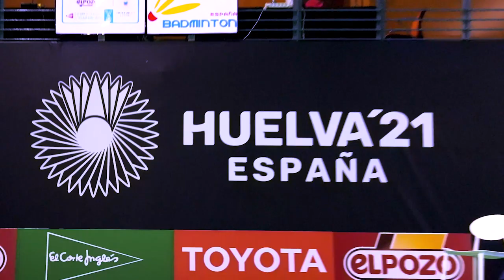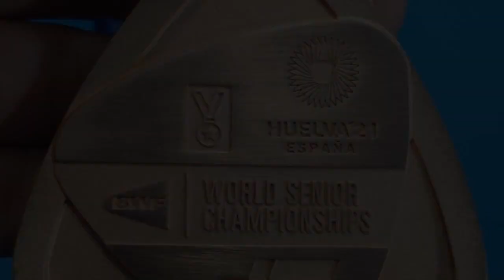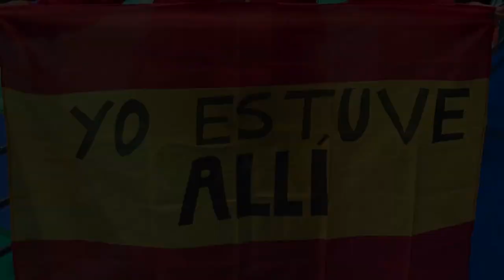El EQUIPO senior en el Mundial de Huelva 2021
El Pozo BWF World Senior Badminton Championships de Huelva 2021 reunió a las mejores raquetas del mundo en el Palacio de Deportes Carolina Marín, donde el equipo español tuvo una gran participación con más de 120 deportistas. Pero eso no fue todo, ya que la selección española representó mejor que nadie cómo es un EQUIPO y por ello desde la Federación Española de Bádminton no podemos sino darles las GRACIAS.